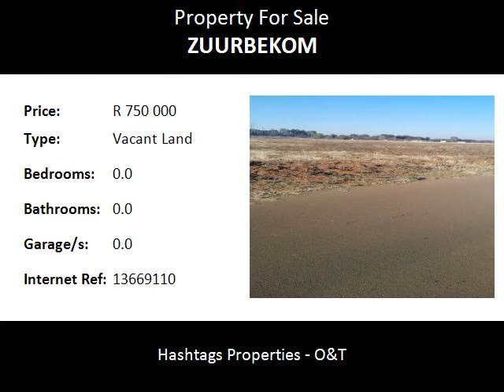Vacant Land For Sale in Zuurbekom, Westonaria, South Africa for ZAR R 750 000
Bedrooms:
Bathrooms: 0.0
Garages: 0.0
Price: R 750 000

Property Description:

Here is a  22840 square meter  Vacant Land  for sale  in the heart  of Zuurbekom   in a residential  area  on a quite street  with out services.  .Close to amenities.